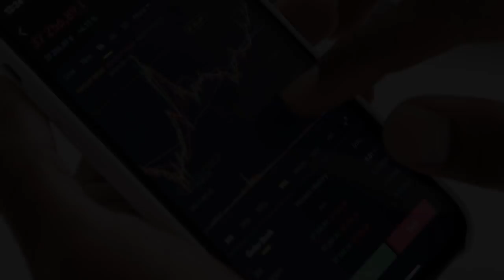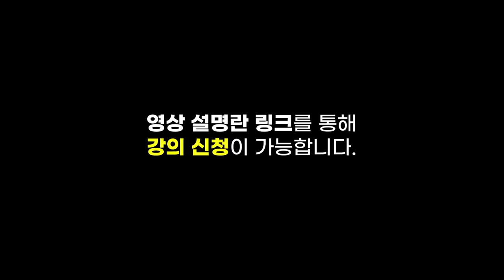[증시 셔터맨] 3200 포인트 넘긴 코스피.. 오늘은 컨택트의 날이었다? f.교보증권 박병창 부장